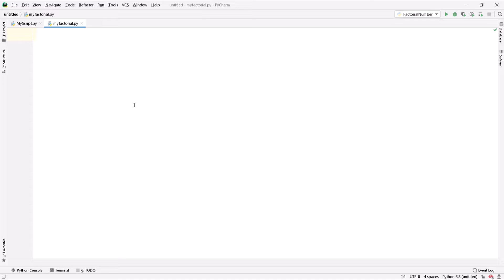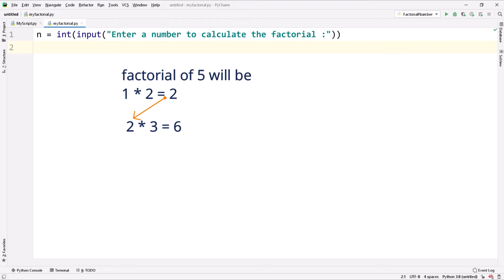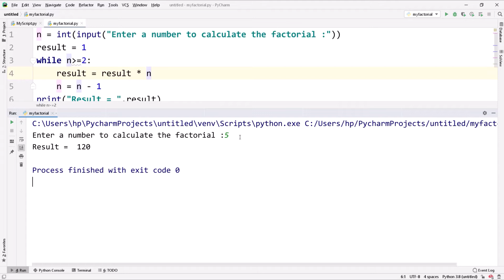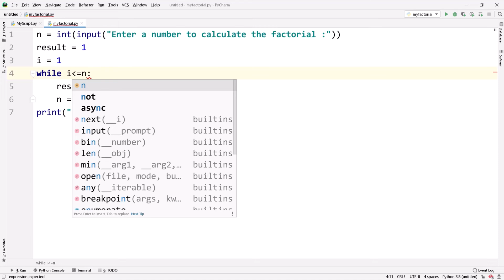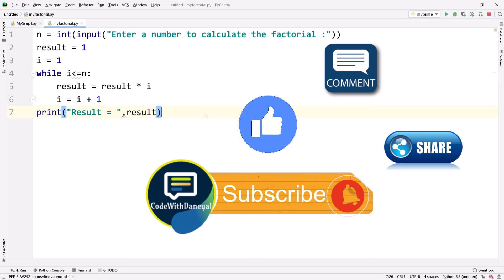Factorial of a number | Loop Code Practice | Python Tutorial in Hindi | Learn Python in Hindi | #18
Factorial of numbers.
Find the factorial of a number in Python.

   2. By paying a small amount.
          This amount means a lot

          daneyallari@okhdfcbank